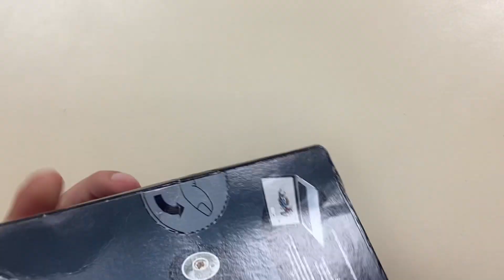Telescopic loader | Lego (Technic)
Hello friends, today we have installed the box opening and installation of the telescopic loader from the Lego Technic series for you.